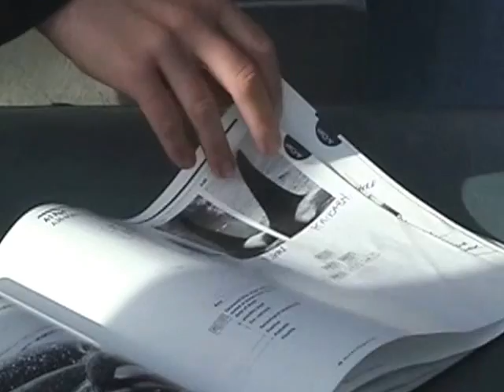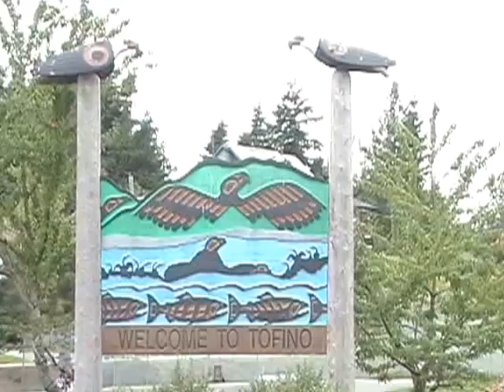Trip to USA and Canada 2001 Part 3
Trip to USA and Canada 2001 me with my friend
Juno Alaska and Ferry to Vancouver Island